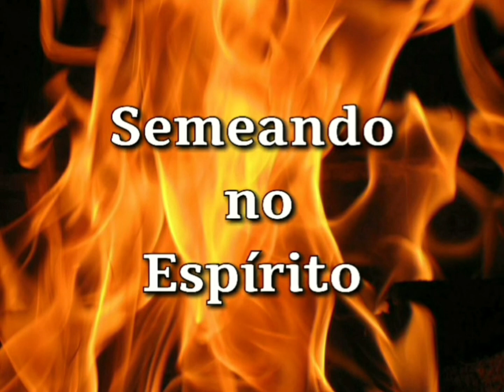SEMEANDO NO ESPÍRITO ÁUDIO 119